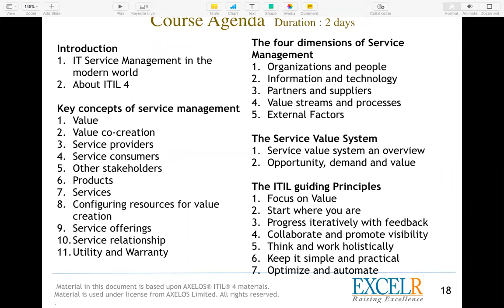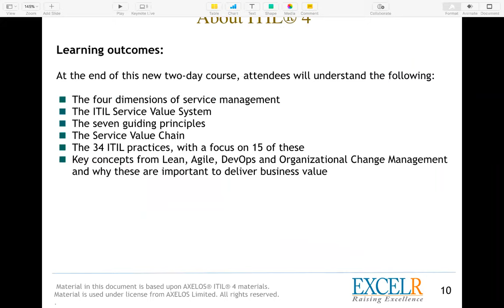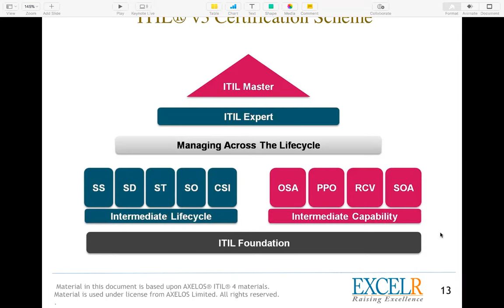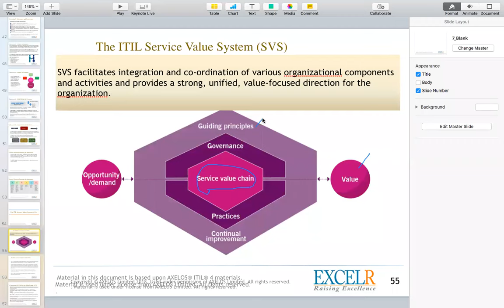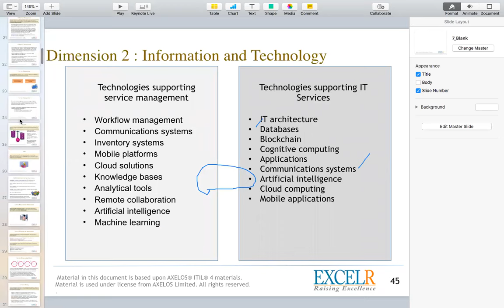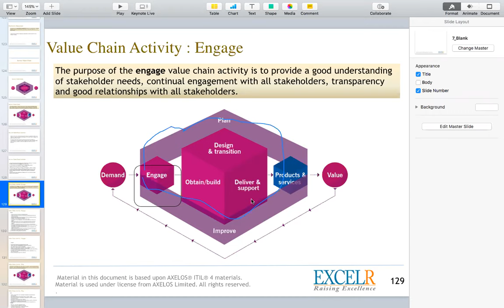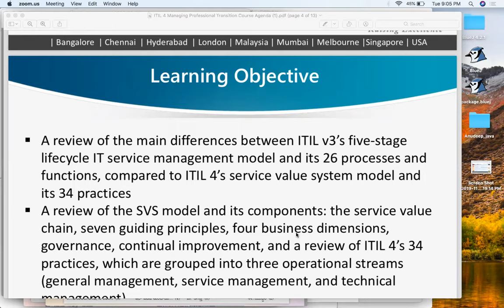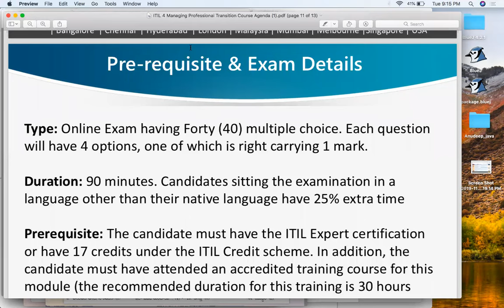ITIL 4 Foundation| Management Of Professional Transition|ITIL Tutorial Full|ExcelR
Information Technology Infrastructure Library, in acronym it’s popularly known as ITIL is a globally recognized collection of best practices for the management of professional transition for  Information Technology services with the needs of the business. This particular video is more about how to transient yourself from ITIL v3 to ITIL 4 along with various methodologies and benefits of becoming ITIL 4 certified over ITIL v3. You will also get the end-to-end guidance on  ITIL 4 course in the most comprehensive way right from ITIL Foundation to ITIL Masters and in between, there are series of certifications you need to earn and they are:-

                                                  ITIL Masters

ITIL Managing Professionals (MP)       |          ITIL Strategic Leader (SL)
(ITIL Specialist)                                               ITIL Strategist
1️⃣ Create, Deliver & Support                           Direct Plan and improve
2️⃣ Drive stakeholders Value
3️⃣ High Velocity IT                                           ITIL Leader
                                                                          Digital and IT Strategy
ITIL Strategist
Direct Plan and improve

                                               ITIL Foundation

🟢This tutorial video helps you learn the following topics:
1️⃣ Brief Introduction on ITIL
2️⃣ Difference between ITIL V3 and ITIL 4
3️⃣ Various criteria and methodologies for ITIL 4
4️⃣ Seven Golden Principles
5️⃣ Benefits of the SVS system

🟢Benefits With ExcelR Solutions
✅ Live, Instructor-led classes
✅ 24x7 one-on-one doubt clearing sessions and technical support
✅ Lifetime access to our online repository
✅ Hands-on experience on Real-life projects & assignments
✅ At the end of the course, you will get a grade along with the certificate
✅ Interview preparation workshop
Got any questions on ITIL 4 Certification? Feel free to write to us ✍🏻 in the comment section below. Our expert trainers will help with the best answers for you.

This course is specially designed by our industrial expert trainers who have more than 25 years of experience in this particular field. Whereas ITIL is a must having course if you want high salary packages along with a good growth rate within the organization. This is a two days duration course of 20 hours of training which is mainly focused on 7 guiding principles for the management of the professional transition to enhance your skills in the best ways. If you have ITIL V3 certifications, you have two options either you can do two modules of Intermediate level and directly go for ITIL masters or else you can opt all 21 credits and opt for ITIL Masters.

There is no specific exam for ITIL masters, it's more like a Ph.D. only. Where you have to submit your reports like a thesis where the only experience counts. There are no prerequisites required for this exam other than having a basic knowledge of service management concepts.

At ExcelR Solutions, we provide top-notch online and classroom training for ITIL 4 Certification in the most comprehensive way, we train more than 7000 professionals every year with a pass rate of 99.9 percentile of ITIL certification along with free mock tests and one-to-one doubt clearing sessions and any further assistance. Coming to exam pattern, the exam duration is all about one hour, and one needs to score at least 70 percentile to earn a certificate or reward from 40 questions altogether.